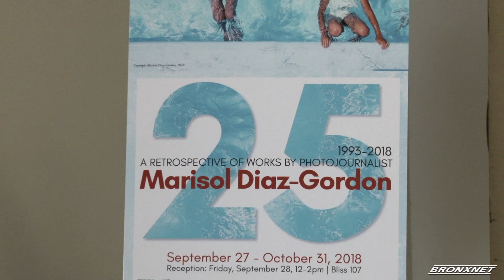25:A Retrospective Opening Reception & Artist Talk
After 25 years, Marisol Diaz-Gordon is back in The Bronx Community College talking to photography students were in her position and shared advise to those who are interested in the industry.